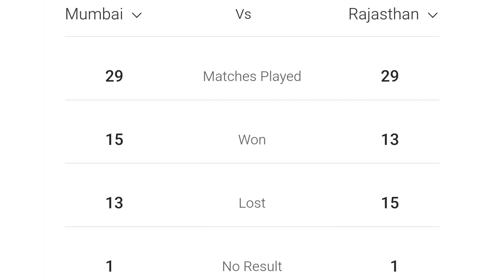IPL 2024, Match 38 : RR Vs MI Playing 11, Preview, Pitch Reports, Injury, Stats, Records, Prediction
TATA IPL 2024, MATCH 38
Rajasthan Royals Vs Mumbai Indians Match
Date : Mon, 22 Apr 2024
Venue : Jaipur, Sawai Mansingh Stadium
Time - 7:30 PM

Ipl 2024, 38th Match RR Vs MI

•Match Preview
Allready 1 Match Played B/w MI Vs RR At Wankhade Stadium..match 14.
RR Comfortably Won By 6 Wkts.

Will Mi Manage To defeat RR at RR Home Ground Jaipur ?

The Royals have won five out of seven times against MI in Jaipur, with Mumbai's last win at this venue going way back to May 2012.

RR VS MI RECORD AT JAIPUR
TOTAL 7 MATCH
MI WON 2
RR WON 5
MI Last Win At This Venue Way Back To May 2012

Rajasthan Royals In A Very Good Form, RR Played Total 7 Matches in ipl 2024
6 Win only 1 Match Loss

Mumbai indians Start Ipl 2024 horrible starting 3 match loss after that this team bounce back and win 3 Match In last 4 match
MI 7 Match played in ipl 2024, 4 Match Loss , 3 Win

Teams haven't been able to cross the 200 barrier at this venue in 2024.
180-190 have proved good totals here,
Sawai Mansingh Stadium IPL 2024 Stats
Total Matches: 4
[RR WON 3 MATCH vs LSG, DC, RCB
RR LOST 1 MATCH vs GT]
Batting 1st Won: 2
Batting 2nd Won: 2
Average 1st Innings Score: 190
Average 2nd Innings Score: 185

🩸 Injury/Availablity & Team News
Nandre Burger (niggle in the leg) and Sandeep Sharma (side strain) missed a few games. Burger, though, would have featured in the previous game had RR batted first, according to RR director of cricket Kumar Sangakkara, who also said Sandeep has made a good recovery.

•Pitch Reports
Sawai Mansingh Stadium IPL Records and Stats
Total Matches: 56
Batting 1st Won: 20
Batting 2nd Won: 36
Highest Total: 217/6
Lowest Total: 59
Highest Run-chase: 217/6
Lowest Total Defended: 144/6
Average Score: 165 Runs.

RR Vs MI Playing 11
RR PLAYING XI
Yashasvi Jaiswal
Jos Buttler
Sanju Samson (c,wk)
Riyan Parag
Dhruv Jurel
Shimron Hetmyer
R Ashwin
Trent Boult
Avesh Khan
Kuldeep Sen/Sandeep Sharma
Yuzvendra Chahal
[Imp-N Burger/K Maharaj]

MI Vs RR Playing 11
MI PLAYING XI
Rohit Sharma
Ishan Kishan (wk)
Suryakumar Yadav
Tilak Varma
Tim David
Romario Shepherd
Mohammad Nabi
Gerald Coetzee
Shreyas Gopal
Jasprit Bumrah
[Imp-Akash Madhwal]